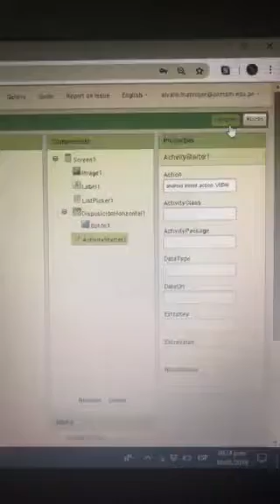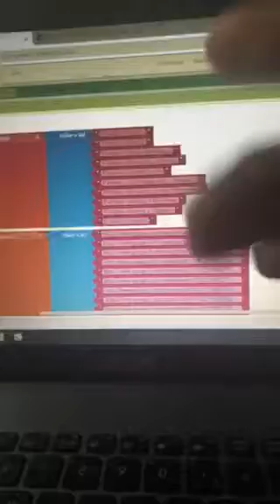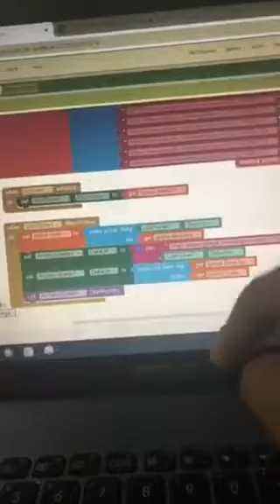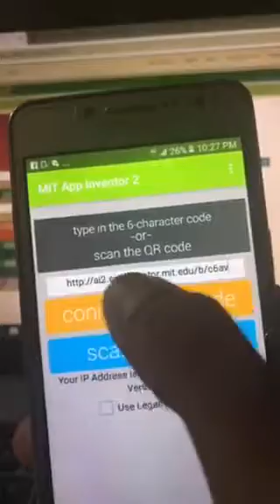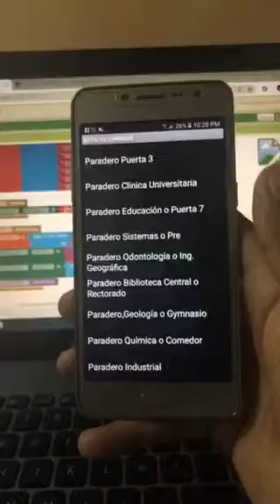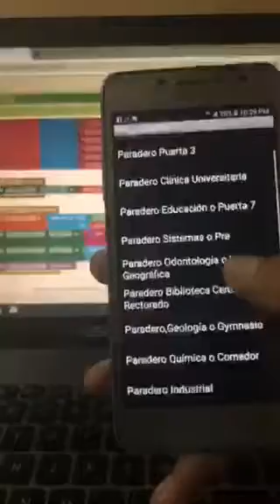MIT APP - RUTA DEL OMNIBUS BURRITO UNMSM 1